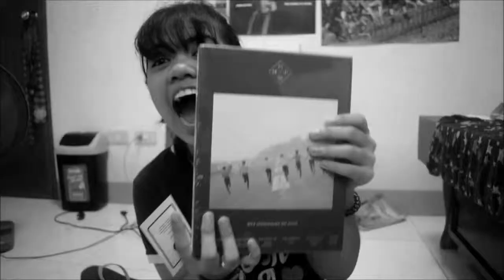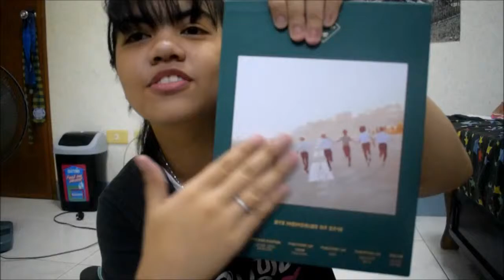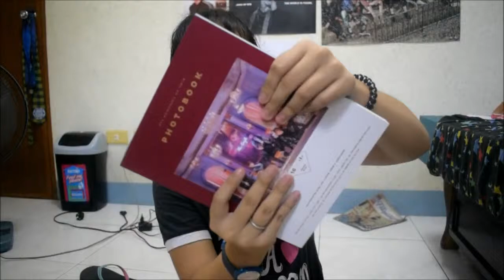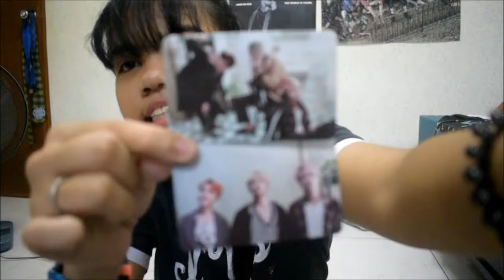UNBOXING: BTS MEMORIES OF 2016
♡ OPEN NYO MGA MUMSH ♡

i love you guys to bits and pieces ♡♡♡

Janelle ♡